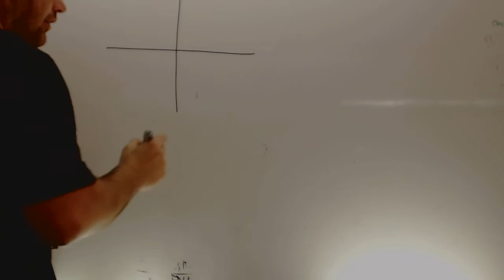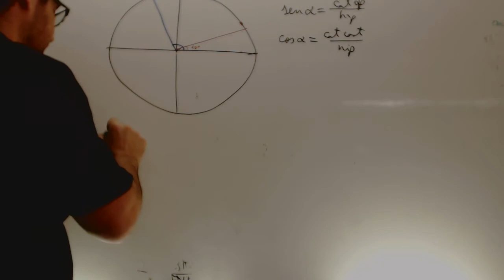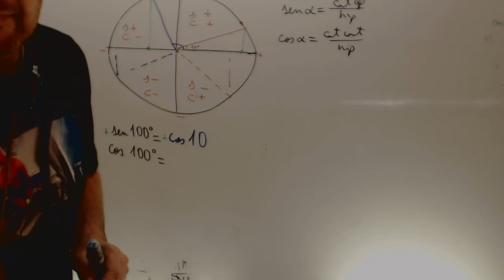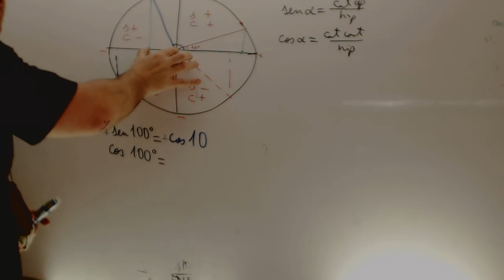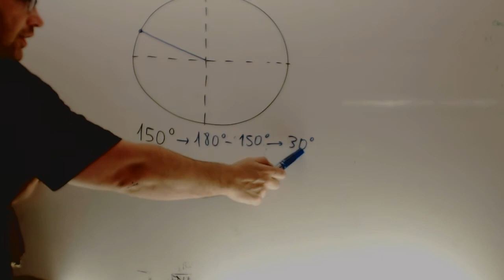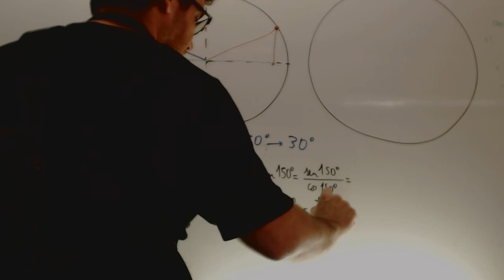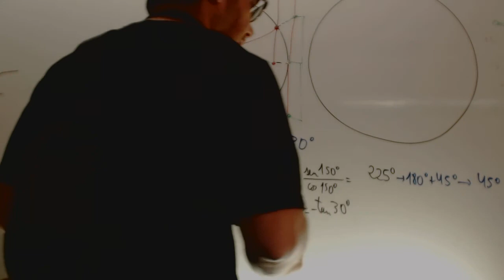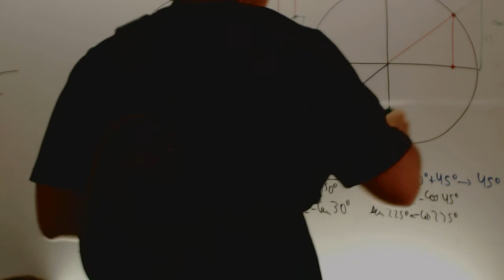Circunferencia goniometrica Ejercicios Matematicas 4 ESO Academia Usero Estepona